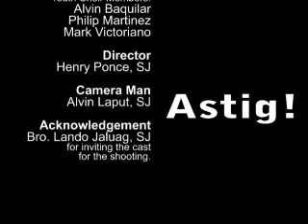Astig ng Sagrada Familia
Sagrada Familia Youth Choir